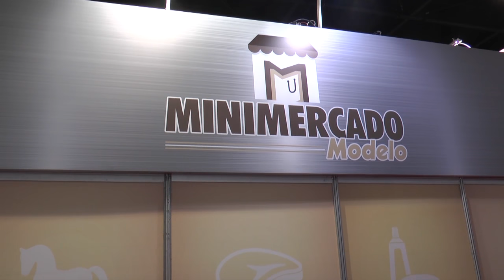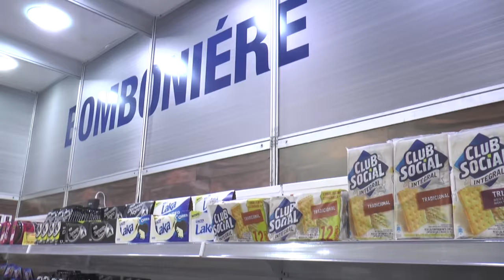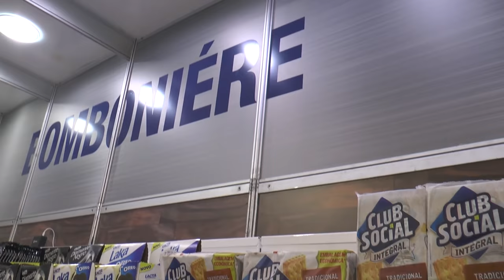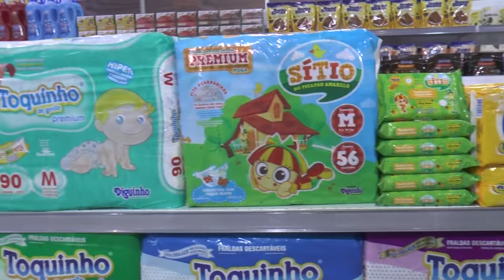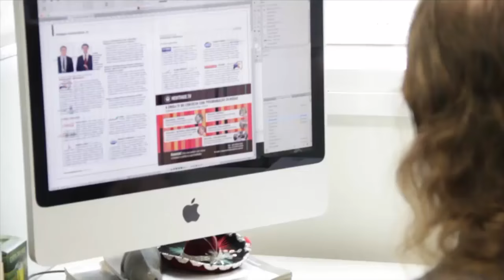Loja Modelo simula o dia a dia do varejo | Fique Por Dentro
Não há dúvida de que a capacitação do varejo independente é a principal arma para vencer as adversidades impostas pela turbulência econômica. Confira no vídeo, dicas de exposição e atendimento para aumentar a eficiência do seu negócio. Aperte o play.